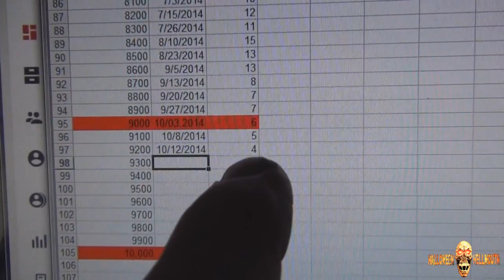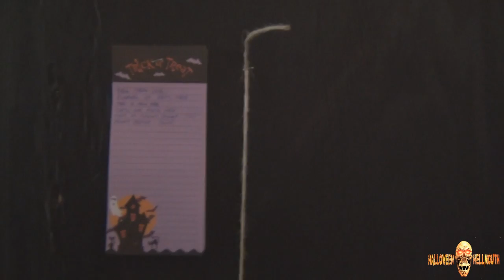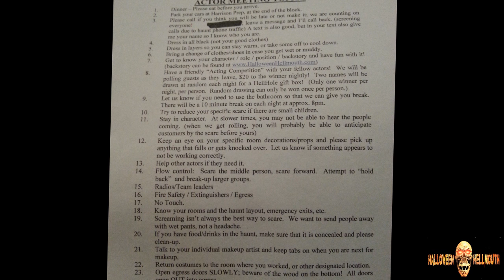Hellmouth Vlog 10.12.14 [Day 1442] - (Build Day 22) - The Roof Gets Done!!!